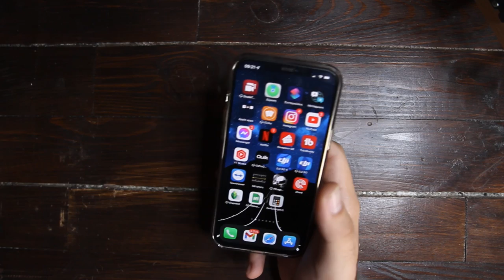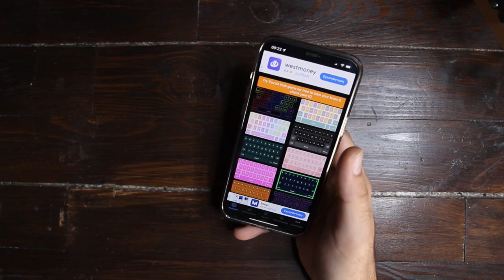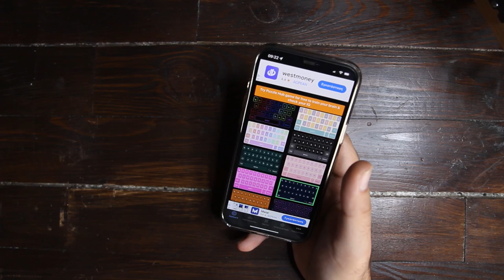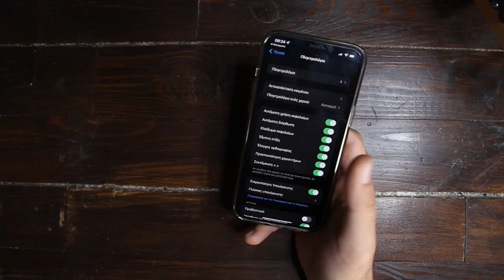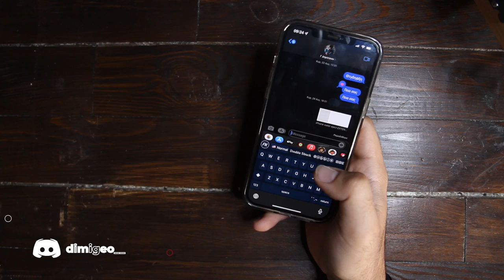Άλλαξε χρώμα στο πληκτρολόγιο και βάλε ότι γραμματοσειρά θέλεις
Βρες το πληκτρολόγιο εδώ !

Αν είσαι από αυτούς που διαβάζουν την ΠΕΡΙΓΡΑΦΗ, καλησπέρα καλησπέρα και καλώς ήρθες σε ένα ακόμα βίντεο, σε αυτό το βίντεο θα δεις, πως να αλλάξεις το πληκρολόγιο του iPhone σου, πολλά είδες εδώ άντε πάνω τώρα, δες το καλά, και μην ξεχάσεις SUBSCRIBE και ένα LIKE να γίνεις και εσύ μέλος τις ομάδας, και εννοείται καμπανάκι για να μην χάνεις βίντεο

Εξοπλισμός :
Κάμερα :

🎼 Track Info:

● Artist ➠ Infraction
● Title ➠ On My Mind (Fashion Music)
● Genre ➠ Electronic